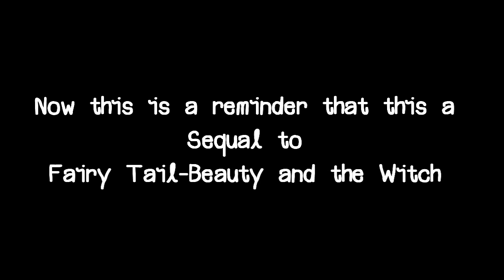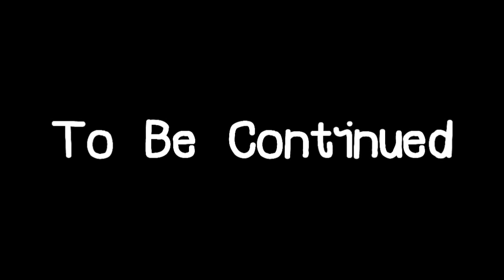FT-Dragon Fairy Chapter 1-The Royal Wish-Part 1 (Sequal to Beauty and the Witch)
Manga Artist By: Bushi Studio